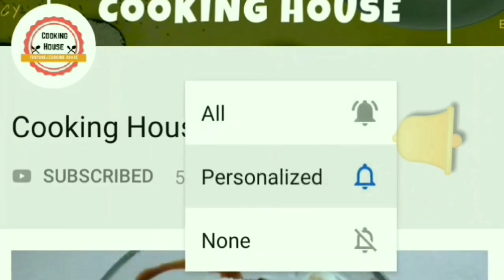ઘરમાં જ રહેલી સામગ્રીઓથી બનાવો- મિલીજુલી સબ્જી || આ શાક તમે લાઈફ માં ક્યારેય નહી ખાધું હોય |ખાસજોજો